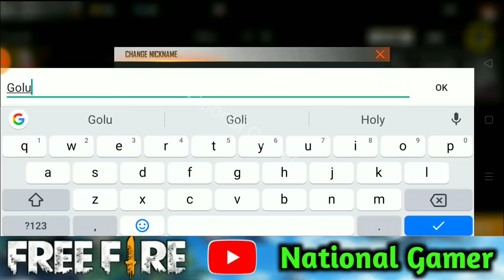Gloo Wall In Training - New pet , New character , New Emotes , Many More.